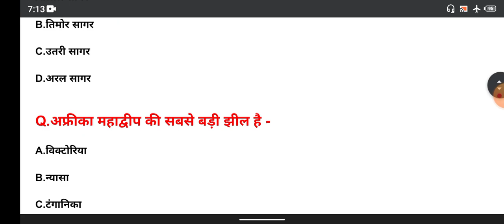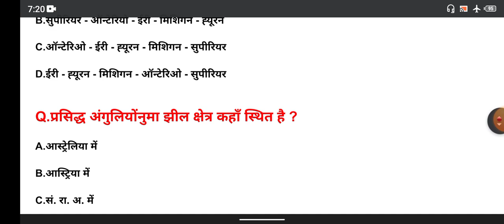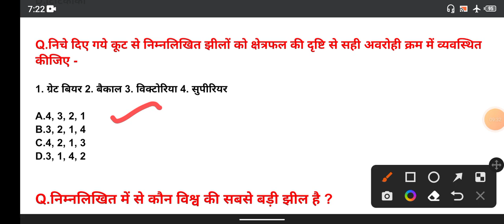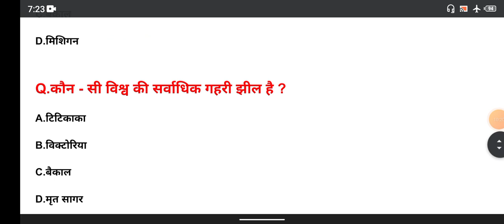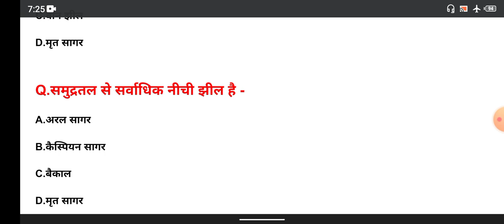विश्व की प्रमुख झीलें l world geography, imp lakes of World , world lakes mcq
Examगढ़ Railway group d
Group d reasoning
Railway exam
rrb group d current static GK bsa class
group d reasoning paper 2022 bsa class
wifistudy 2.0
Khan GS Research Centre
Maths Magic
maths masti
UTKARSH CLASSES JODHPUR
EDU TERIA